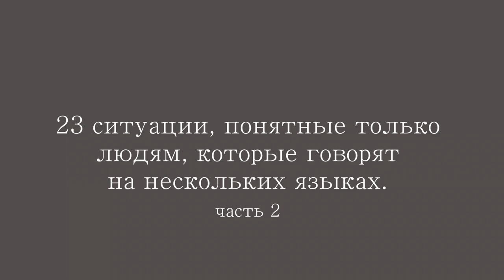23 КАЗУСА ИЗ ЖИЗНИ БИЛИНГВА| ЧАСТЬ 2| Ольга Рохас | Нью-Йорк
Собрала для вас 23 курьезных, странных, смешных ситуаций, которые смогут понять только те люди, которые говорят на нескольких языках. А также если ты хочешь узнать какие казусы случаются в жизни иностранцев за границей.